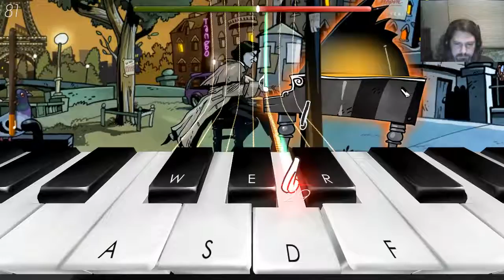Aeloi plays Frederic: Resurrection of Music. Ep 1 (preludium e-moll op.28 nr 4)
I'm starting from the beginning folks. This is the first Frederic game. If you want to skip the games cut scenes and get straight to the music, here... [07:27]

Here is a link to the original Chopin song which inspired this particular chapter of the game..